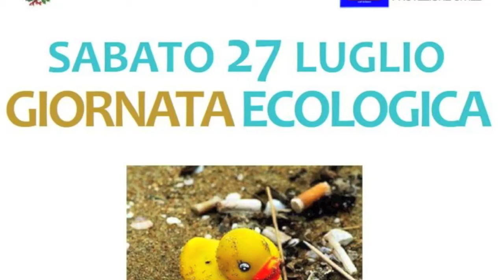Pulizia del Banco D'Orio